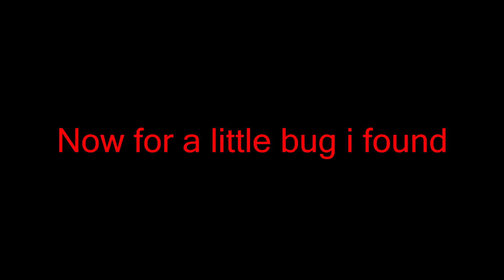Battlefield 1: Giants Shadow Look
This is the new battlefield 1 dlc map Giants Shadow